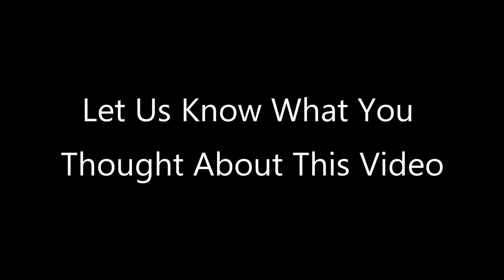❌ No Copyright - 3D 4K ⏰ 3 Second Countdown Timer W Sound Cartoon 3g - Spongebob 下載計時器 temporizador